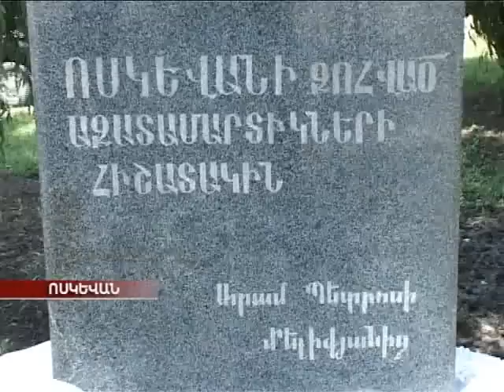Ոսկեվանում բացվեց խաչքար